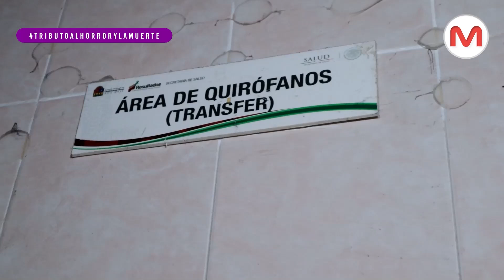Antiguo Hosital de Cancún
Explorar este Hospital abandonado fue una experiencia escalofriante. Pasillos oscuros, ecos de pasos y una atmósfera que hiela la sangre. ¿Te atreverías? 😨🏥